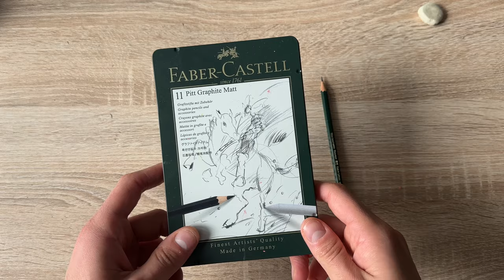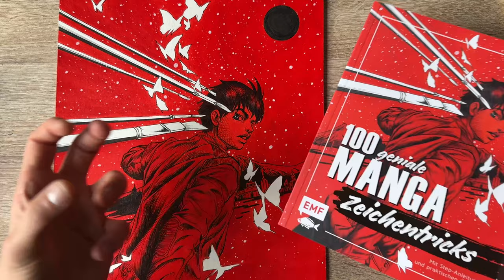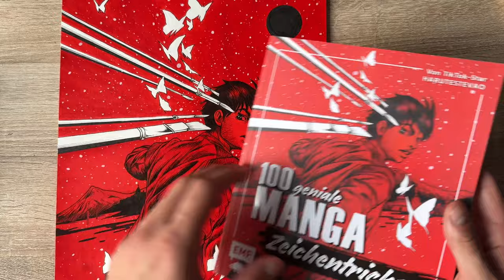Meine Zeichen Materialien